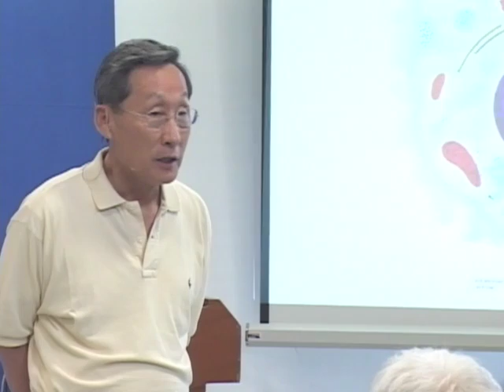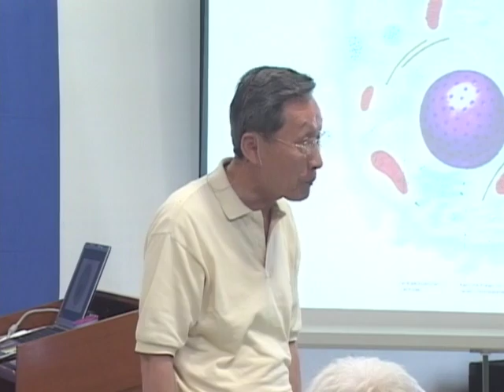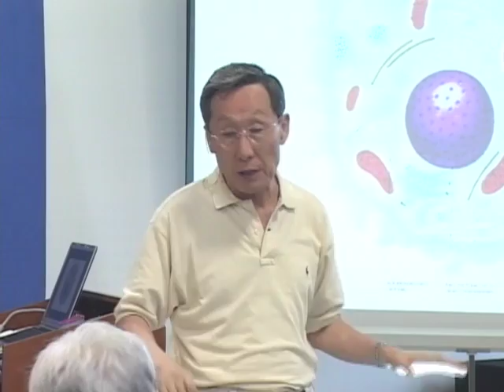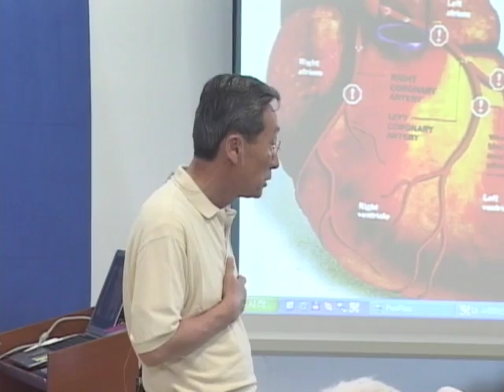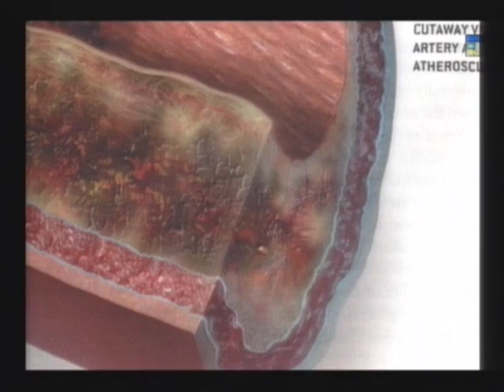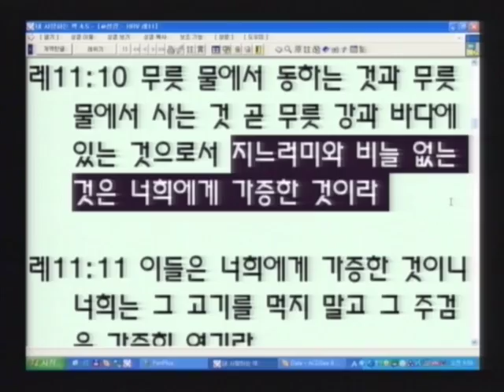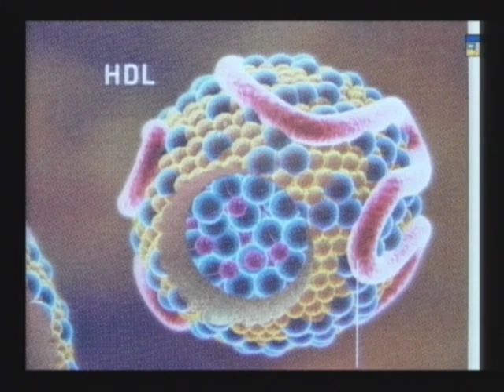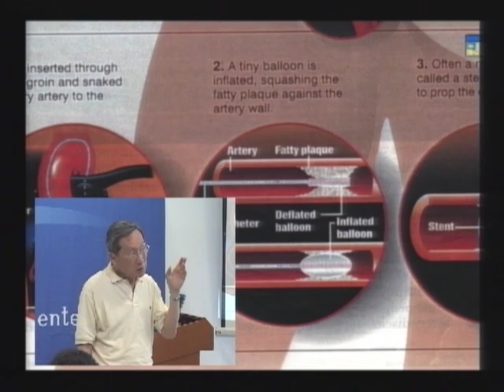R83C-11 動脈硬化症的全癒